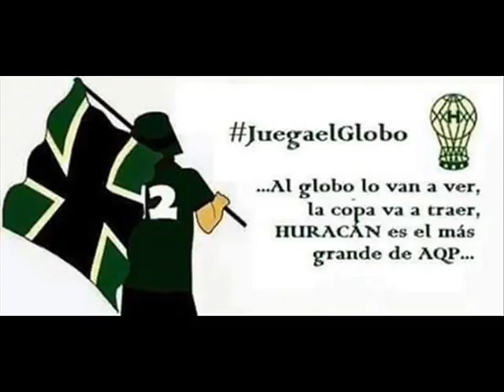HURACAN ¡¡¡ EL EQUIPO , DE MI CORAZON ¡¡¡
No necesito ser Socio, para  demostrar mi Pasion por el equipo de mi Corazon.